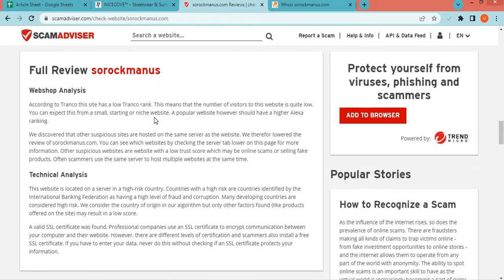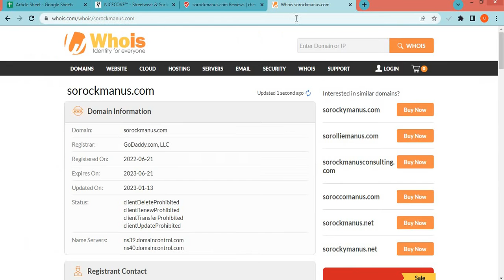Sorockmanus com Review? Is Sorockmanus a Good website from online Shopping?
Sorockmanus.com is an online e-commerce shopping website selling different types of products. So, we are here to guide you, on how to check the authenticity of any genuine website.